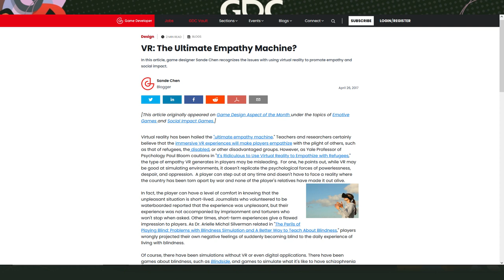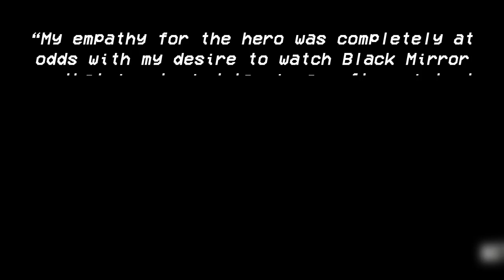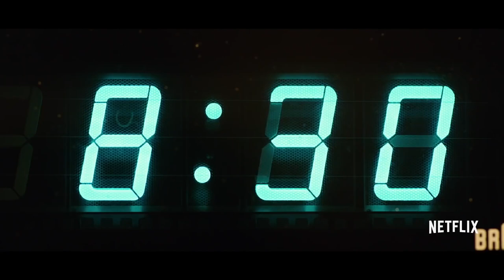Games Are Not Empathy Machines | The Last Guardian | Subtext Adventure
CHAPTERS

Intro - 00:00
Chapter 1 - The Thorn 03:17
Chapter 2 - Leap Of Faith 07:17
Chapter 3 - Flight 11:28
Chapter 4 - Limits Of Empathy 19:02
Outro 23:21

Hey folks! Here's the long teased video on The Last Guardian. Took a while to wrangle thoughts together on one of my favourite games but I hope this turned into something interesting and thoughtful. And maybe gets people to stop calling games "empathy machines" ugh

Hope youse enjoy!